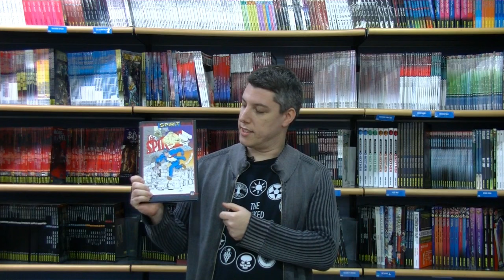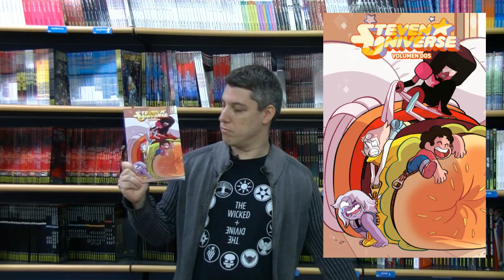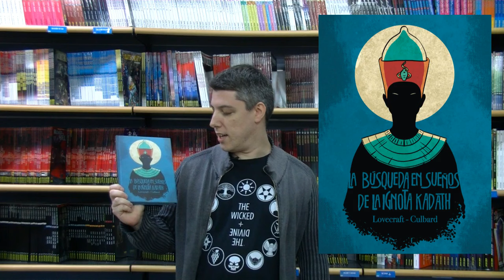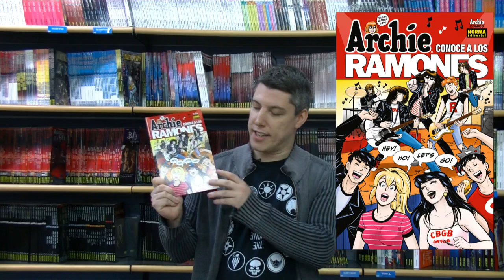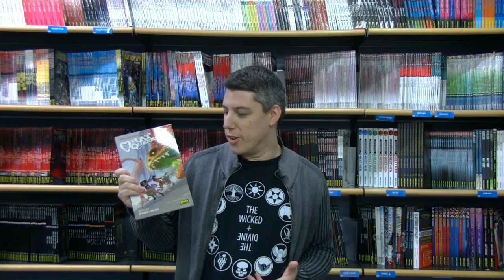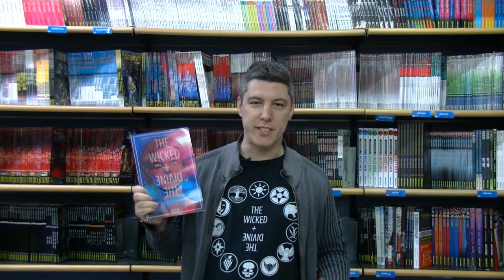Salón del Cómic BCN 2017 - Cómic Americano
Es el turno del editor de Arnau París, donde os mostrará las novedades americanas que estarán a la venta a partir del 30 de marzo. ;)